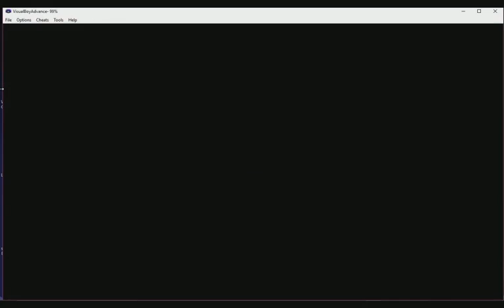Pokemon sweet 2th part 3 (Mt candy)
Unexpectedly Mt candy is filled with fossils pokemon XD -- Watch live